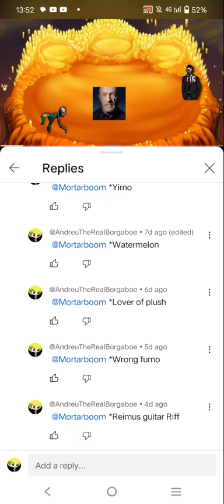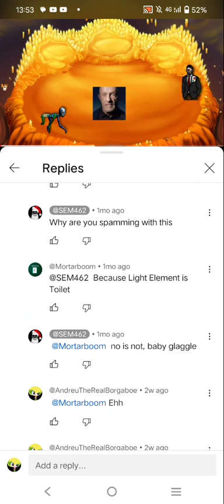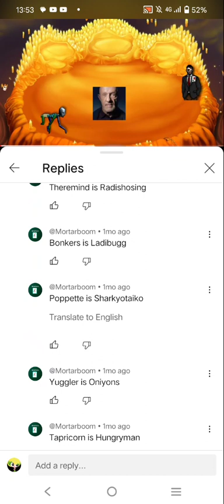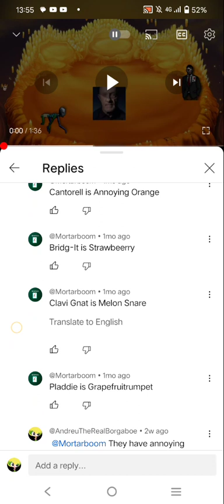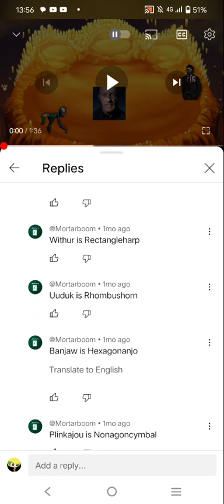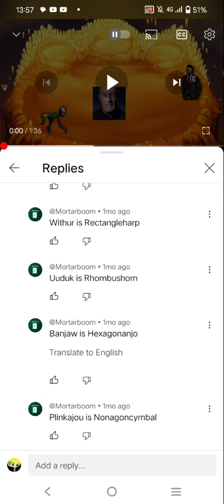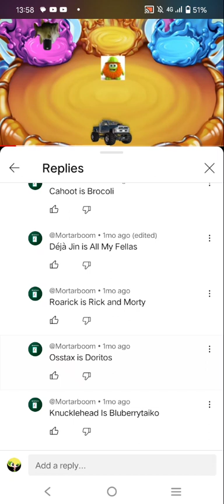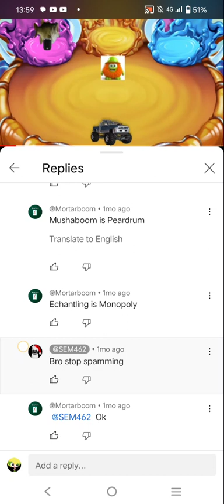Checking @Mortarboom's Comments!?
Credit to @ElasticBebra from Crewmate hell and Impostor pasture video